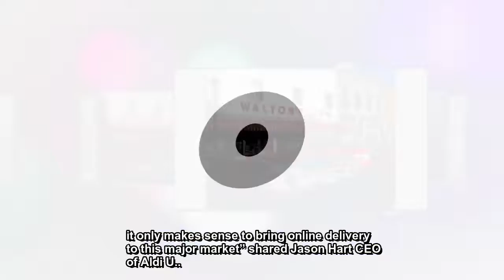ALDI Is Now Delivering Food In Chicago With Instacart | TheThings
BY RACHELLE LEWIS – ON MAR 17TH IN FOOD
Aldi grocery store is now offering delivery in Chicago through an online service called Instacart.